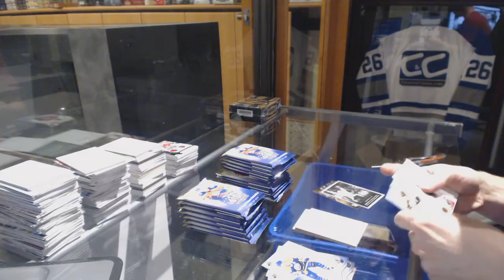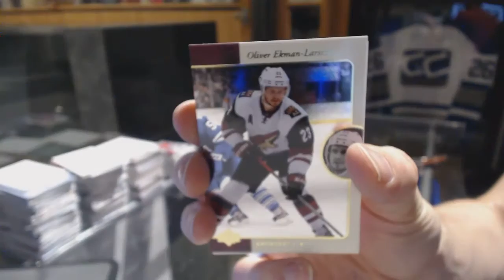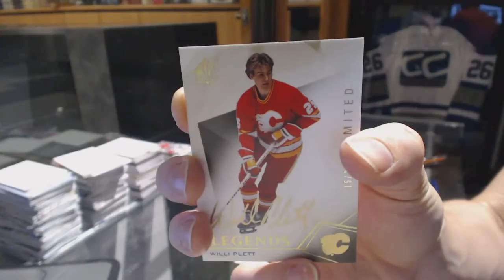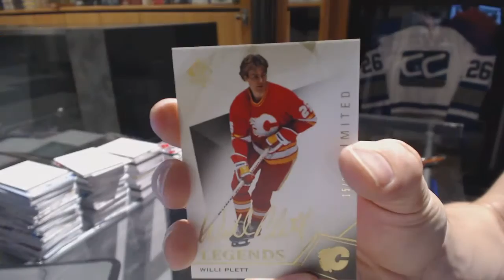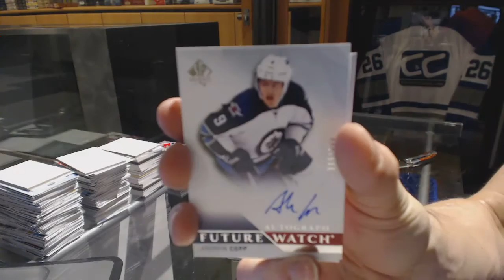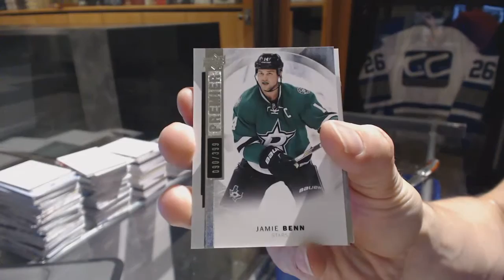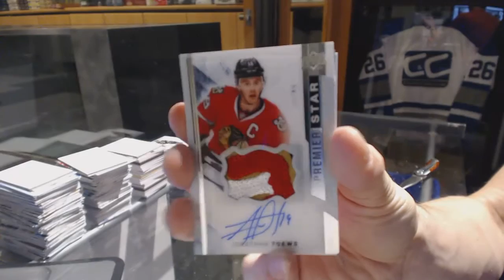15-16 UD Premier & 15-16 UD SP Authentic Hockey Box Break - C&C #6603